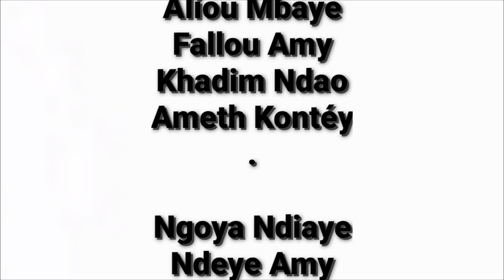Keur Gui Ak Locataire Yi Épisode 01 Ramadan